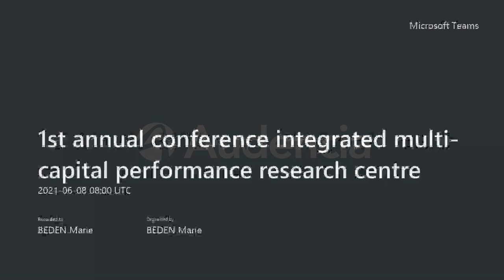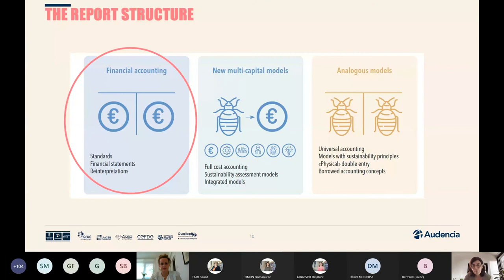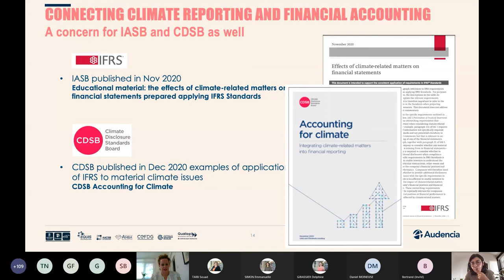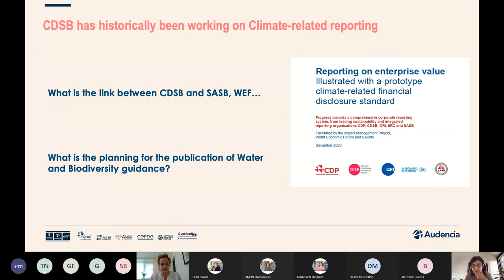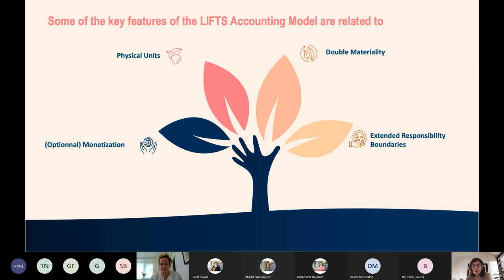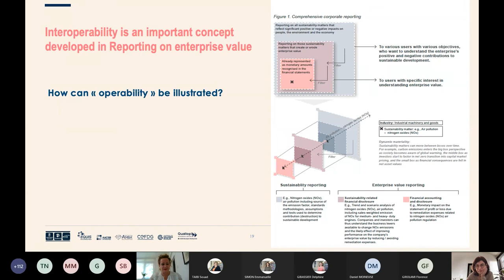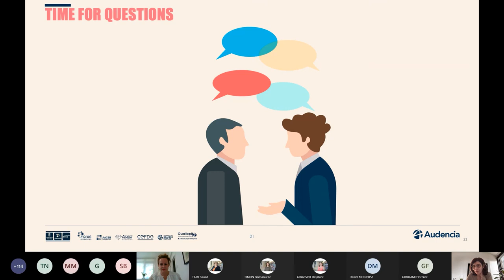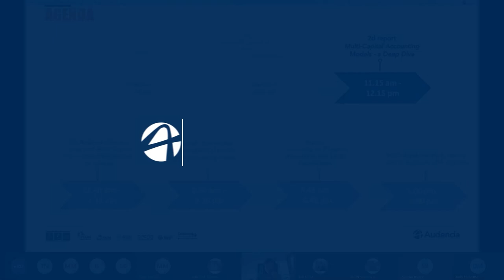First report"What are the connections between financial and non-financial accounting?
Integrated multi-capital performance research centre – 1st annual conference – June 2021

Sustainable Development and Intangibles, inventory of representations in financial accounting"
Speakers:
Mardi McBrien - CDSB
Emmanuelle Cordano - Associate of the Research Centre